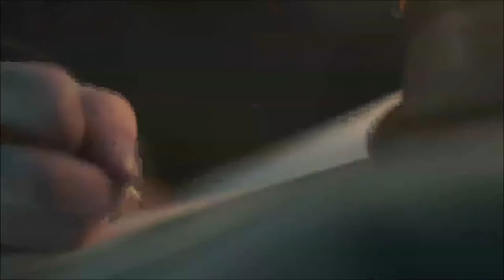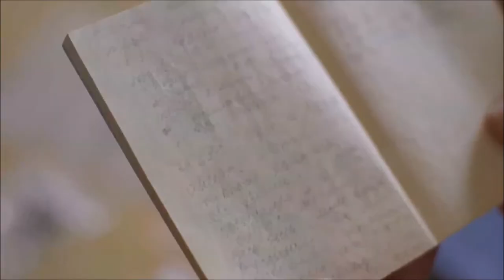IAIN GLEN - RUSSIA documentary series - additional footage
RUSSIA'S MYSTERY FILES